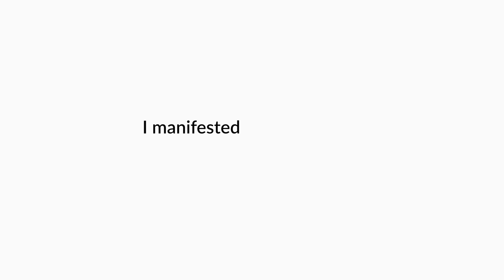You can have ANYTHING you want! But you need to ASK for it | Mel Robbins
For those of you that haven't read my new book High5Habit yet, I tell a story in it called the "painting story." It's about one of the MOST PROFOUND moments in my life. I was so excited to be able to share it in my book, but I wanted you to hear it here too.

If you're interested in getting your own copy, YOU made the book an instant bestseller around the world and is available WORLDWIDE!